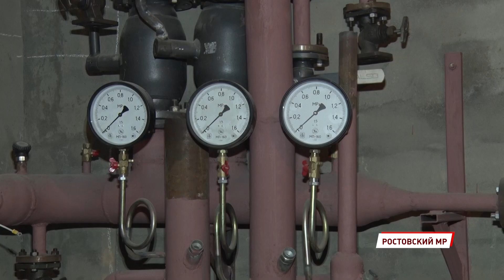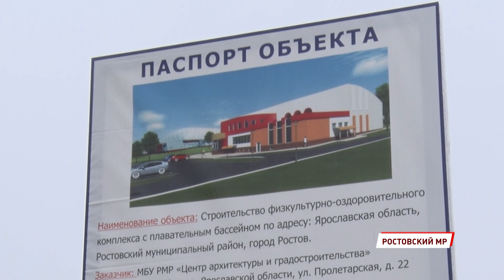ФОК в Ростове приобретает завершенный вид